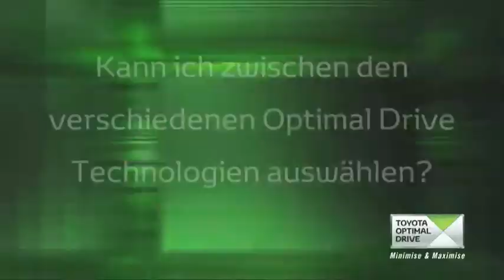Kann ich zwischen den verschiedenen Optimal Drive Technologien auswählen?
Dirk Breuer (Pressesprecher Technik, Toyota Deutschland GmbH) beantwortet die wichtigsten Fragen zu den zukunftsweisenden Technologien von Toyota Optimal Drive.